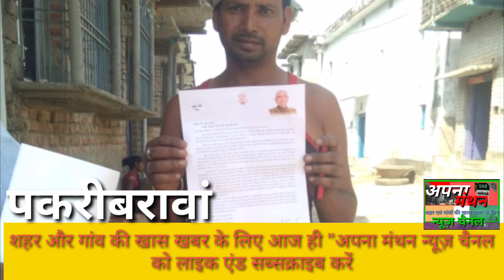बिहार दिवस पर बच्चों को सुनाया गया मुख्यमंत्री का संदेश-अपना मंथन खास खबर